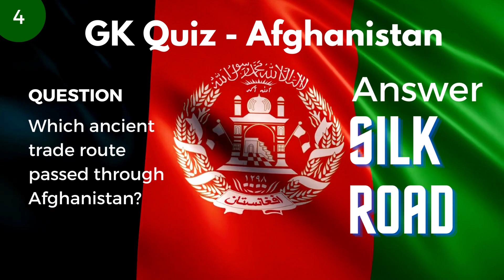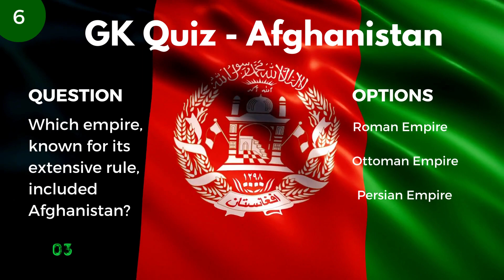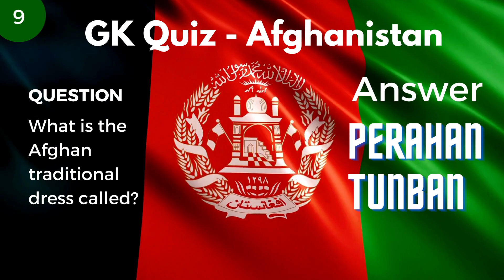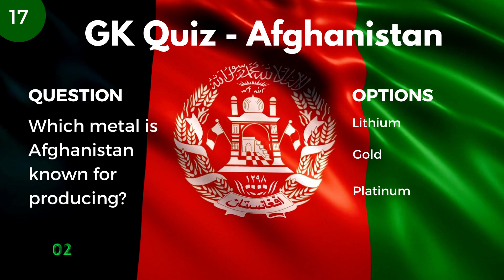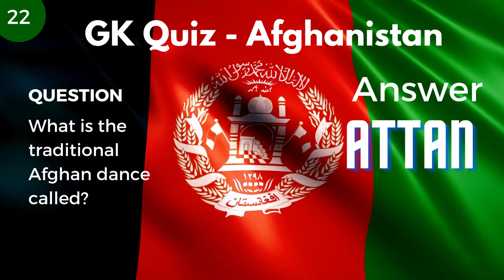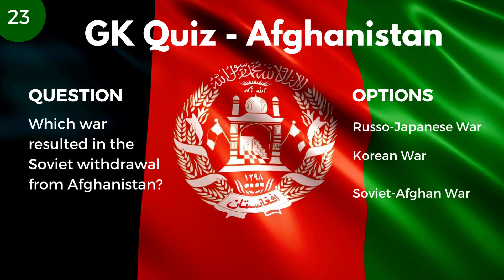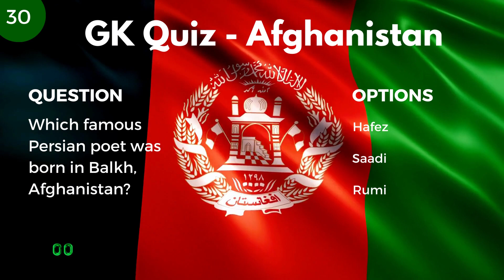GK Quiz - Discovering Afghanistan - A Journey Through History, Culture, and Facts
Welcome to "Discovering Afghanistan - A Journey Through History, Culture, and Facts" - a captivating General Knowledge (GK) quiz that will put your brain to the test! Join us on this exciting adventure as we explore the rich tapestry of Afghanistan's past, present, and diverse cultural heritage. 🧠 Challenge your mind with intriguing questions! 🌍 Explore Afghanistan's fascinating history and landmarks! 💡 Learn intriguing facts about this beautiful nation! 🤔 Put your General Knowledge to the ultimate test! Get ready to immerse yourself in a fun-filled quiz that will not only entertain you but also expand your understanding of Afghanistan's historical significance, its enchanting traditions, and the resilience of its people.
[FatcPlex by Maida]